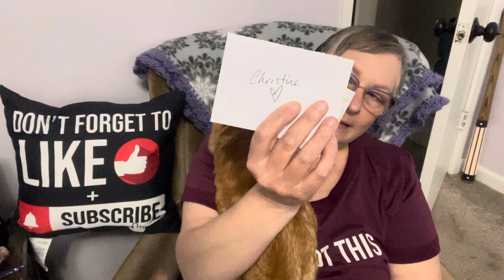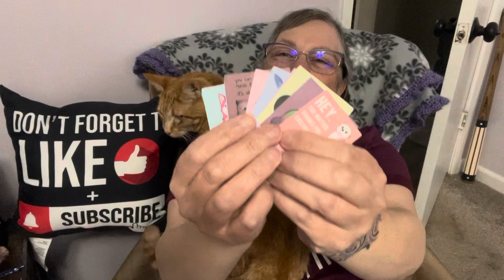Sweet Mail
@LadybirDloves Podiversary winnings from Mel @LethaleyasLittleHookWithMel